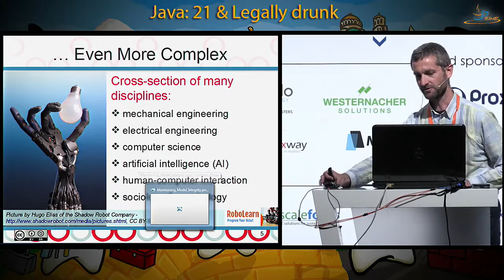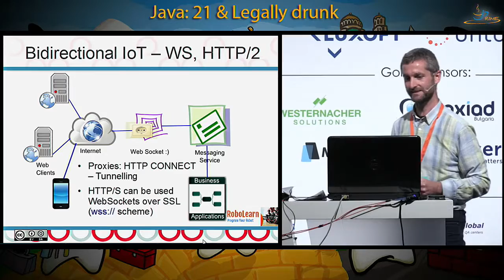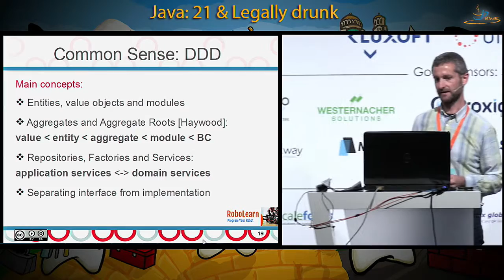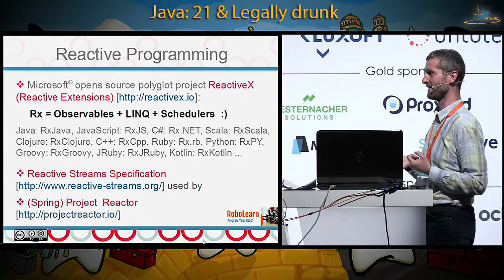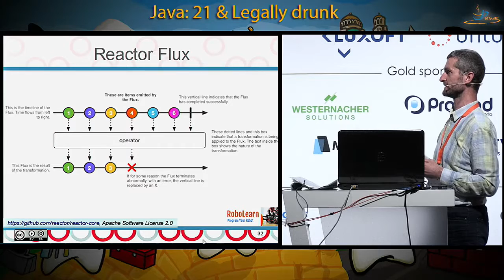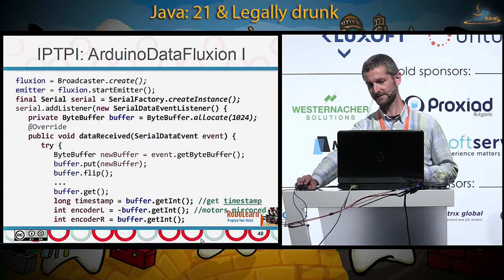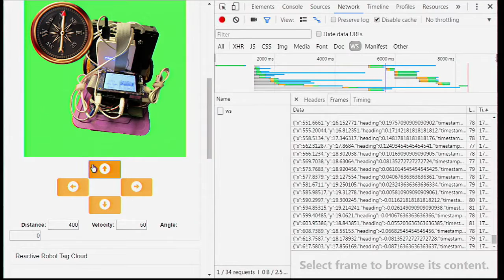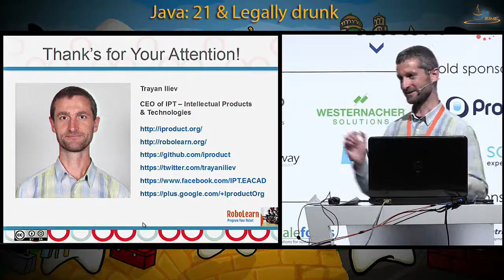Reactive Java Robotics and IoT - Trayan Iliev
Trayan's talk on jPrime'2016